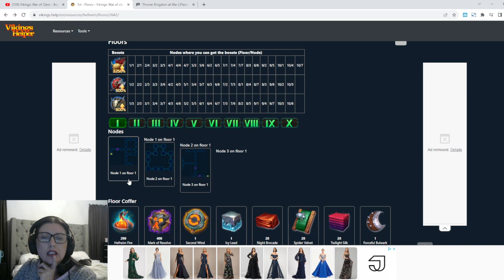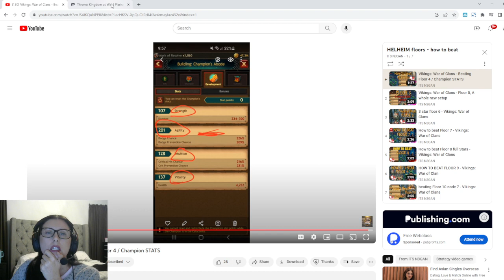Dominion Ruins - Beating Street 1 // Throne: Kingdom At War